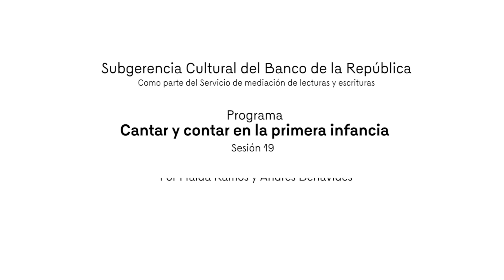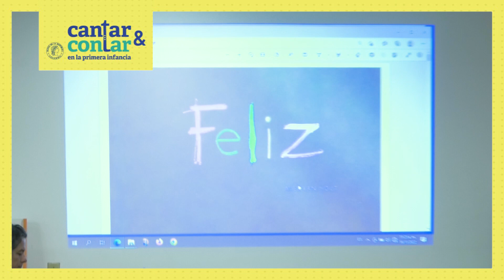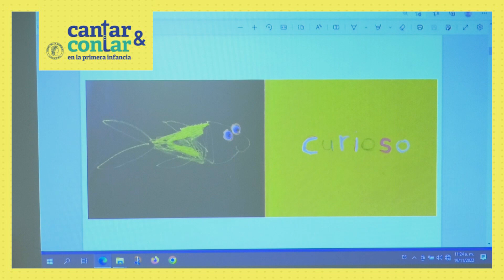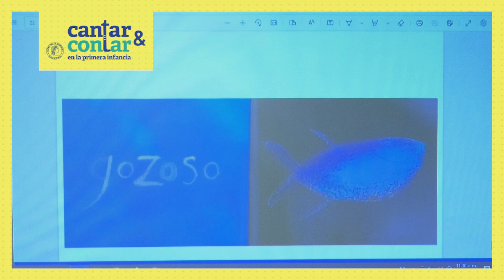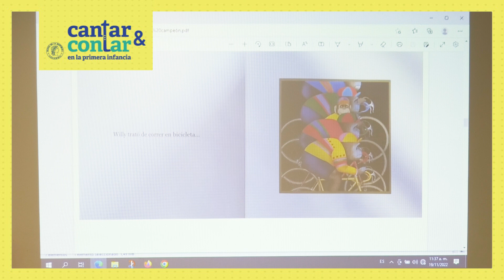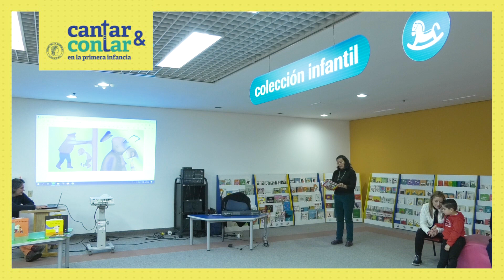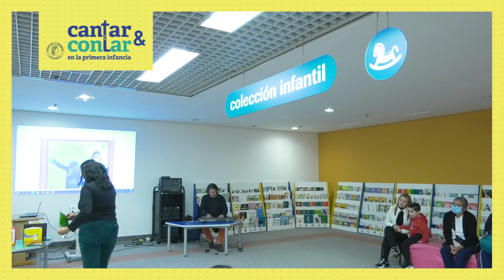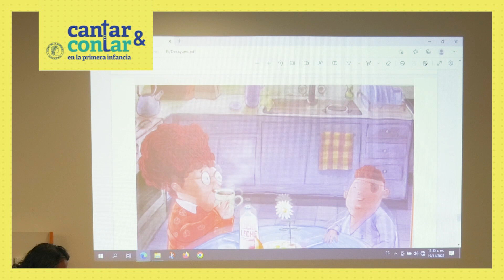Conferencia | Cantar y contar en la primera infancia. Sesión 19 por Haida Ramos y Andrés Benavides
Actividad realizada en el marco del Servicio de mediación de lectura.

Este programa, dirigido a la primera infancia, se llevará a cabo el primer y tercer sábado de cada mes y busca crear espacios de interacción para contar, cantar y jugar con las palabras.

Jorge Luis Valencia, director del grupo musical Canturriantes, nos acompañó nuevamente el tercer sábado para crear lazos entre libros, música y cantos originales y también de tradición.

¡Ven con tus niños a disfrutar de nuestras colecciones de libros para la primera infancia!